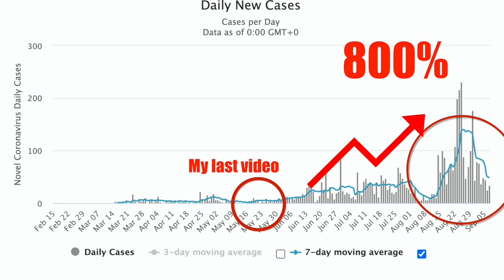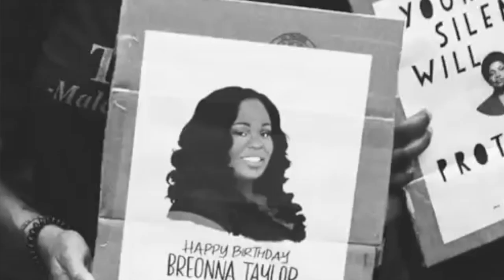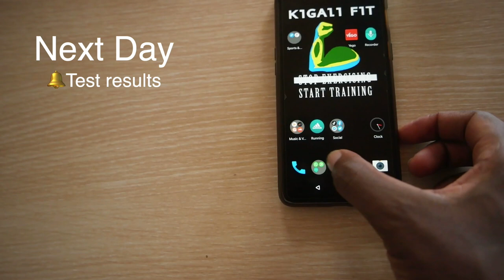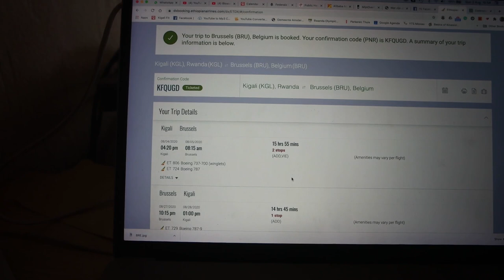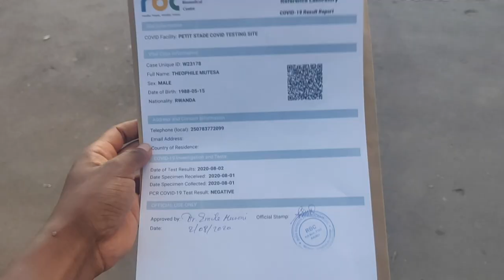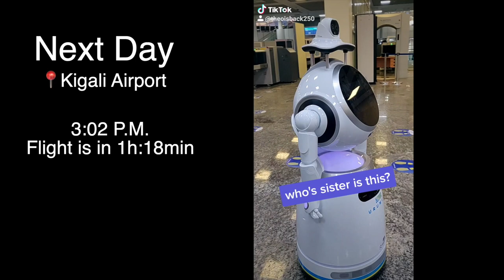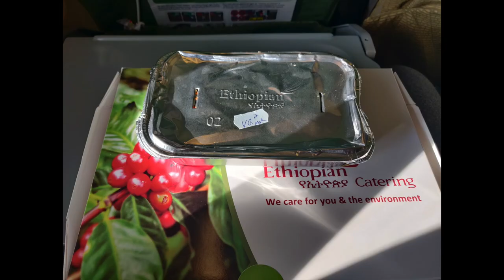I'm Leaving!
I had to leave Rwanda now, due to many circumstances. Please watch the whole video to understand why. Would you do the same, if you were in the same situation?
I hope you are all safe.

About me:
I’m a diaspora Rwandan. I was born in Rwanda, but like many Rwandans, my family fled the country in 1994 and we eventually ended up in the Netherlands. That is where I grew up and lived for the past 20 years until 2019. That’s when I moved back to my motherland to follow my dream of opening my own gym and help contribute to the development of Rwanda.